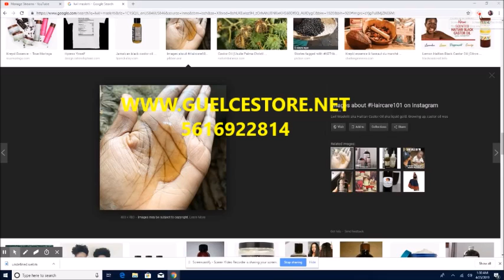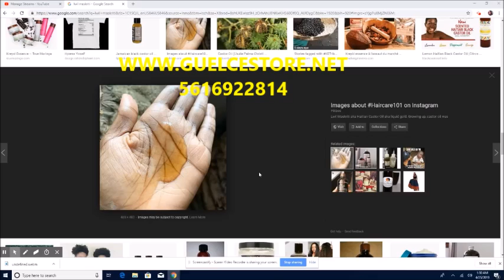REMD NATUREL POU BEBE 6 MOIS KI GRIPPE REMED EFIKAS